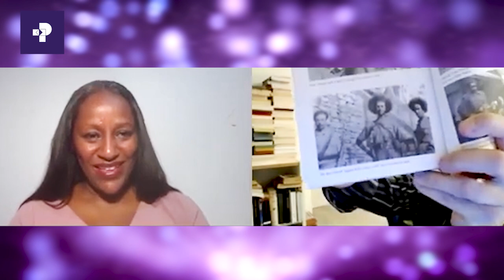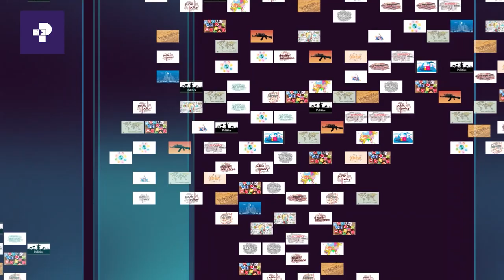Ethiopia in the Eyes of the West | Conversation with Jeff Pearce Part II| Prime Media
Ethiopia in the Eyes of the West | Conversation with Jeff Pearce Part I| Prime Media